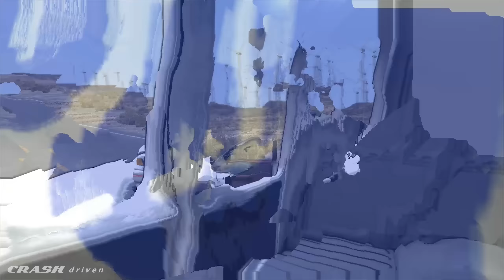POLICE CHASE FAILS #2 BeamNG Drive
Hi Everyone, this is Police Chase Fails #2 - BeamNG Drive Video 113. I'd love to get your feedback, and suggestions and requests are also welcome.

The next video will be up on Saturday.

GAME INFO:

- A realistic, immersive driving game offering near-limitless possibilities. Our soft-body physics engine simulates every component of a vehicle in real time, resulting in realistic, dynamic behavior.

Title: Muzzy - Snowman Swag

PC SPECS:

Gigabyte P57Xv6-PC3D Laptop:
Intel Core i7-6700HQ @ 3.5Ghz
NVidia GTX 1070 8GB GDDR5
16GB DDR4 2133Mhz Ram
256GB SSD
2 x 1TB 7200RPM HDD
Windows 10 Pro
Recording Software : Action! by Mirilis

Here are my favourite BeamNG YouTubers - these guys have been a huge inspiration to me: